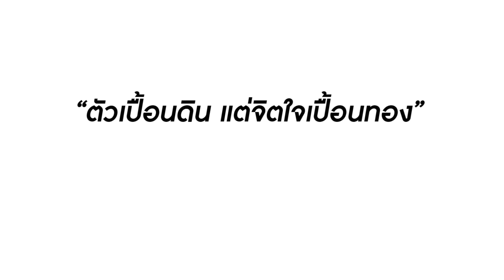ข้าวมันไก่จิตชื่นฤทัย ตัวเปื้อนดิน จิตใจเปื้อนทอง | Lovely Family TV